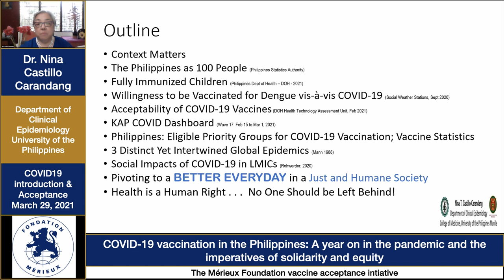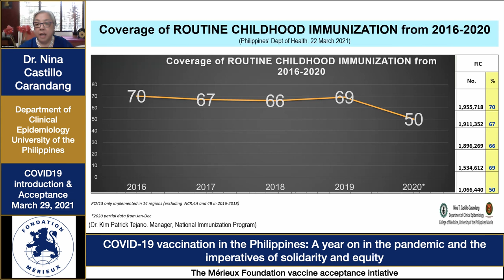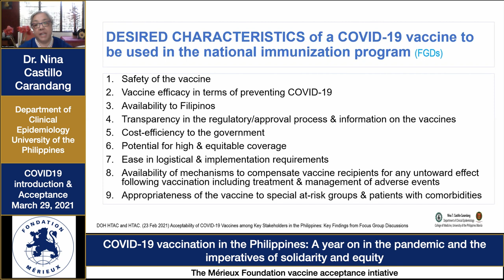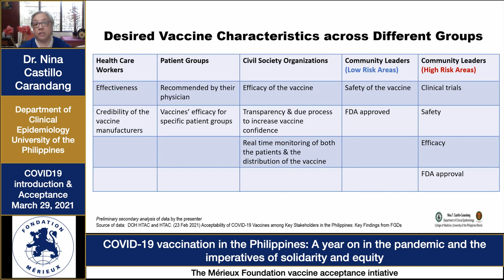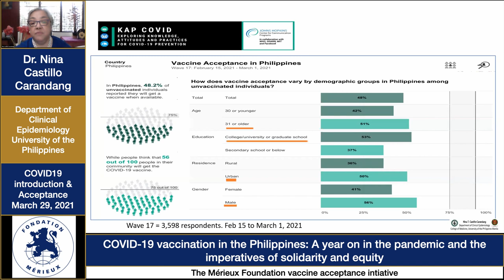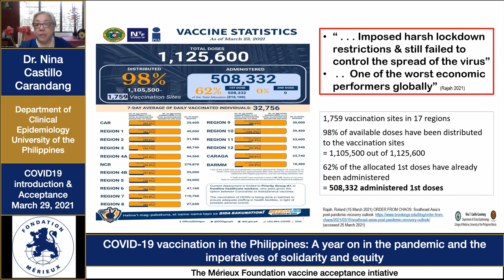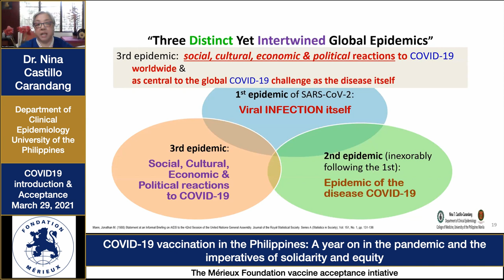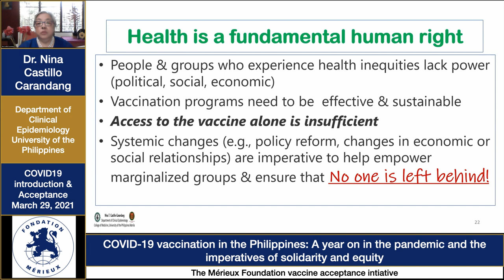Dr. Nina Castillo Carandang